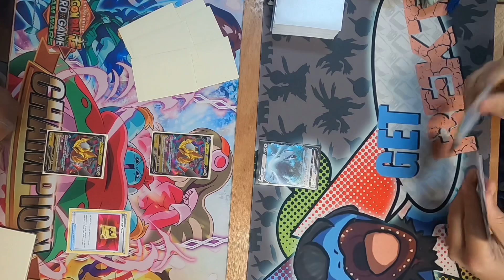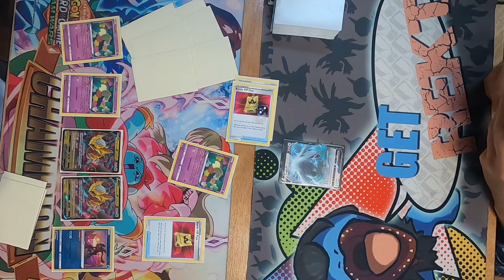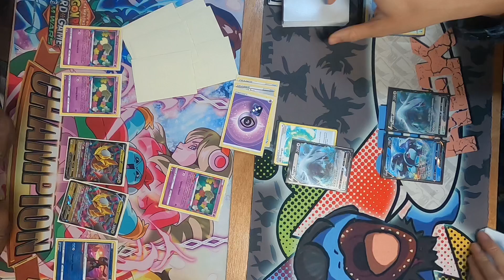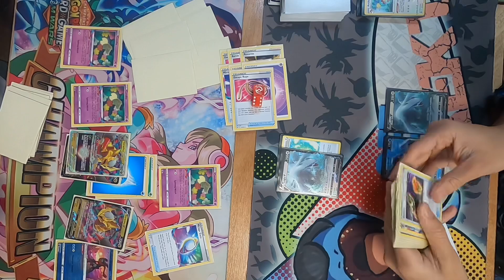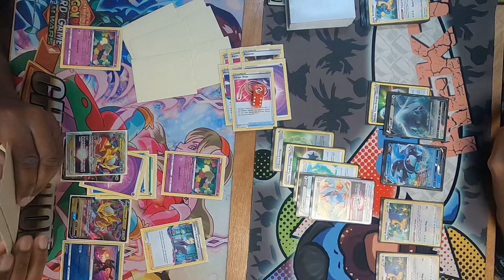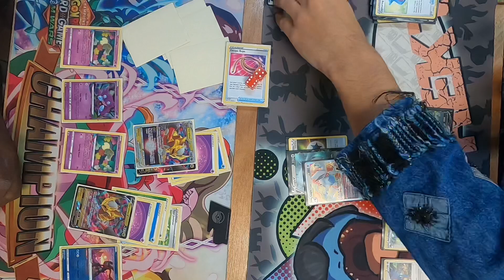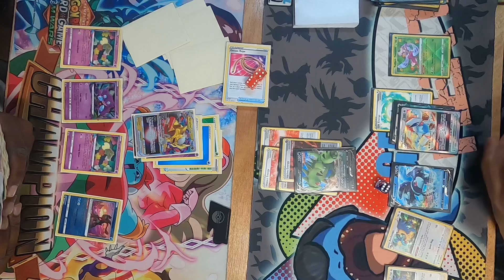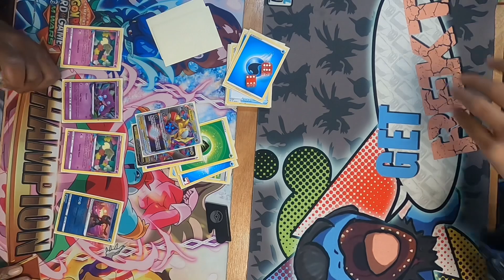Giratina VStar vs Lugia VStar at @TheLocalGameStore | Pokemon TCG